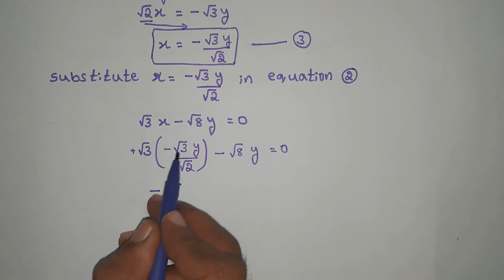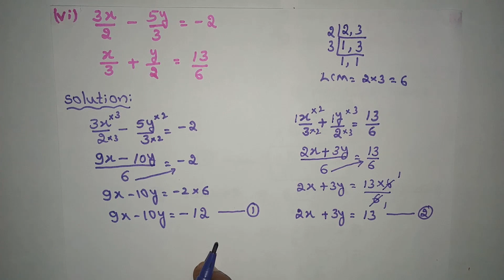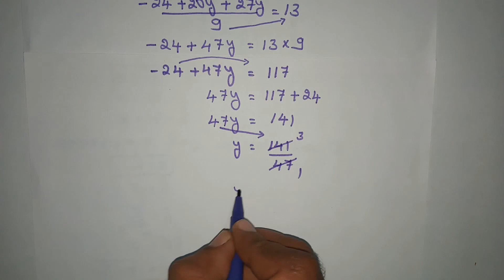CLASS 10, PAIR OF LINEAR EQUATIONS IN TWO VARIABLES, EXERCISE 3.3 (In 1st main, 5th and 6th problem)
From this video you can easily solve Class 10, Pair of linear equations in two variables, Exercise 3.3 (In 1st main, 5th and 6th problems solved)